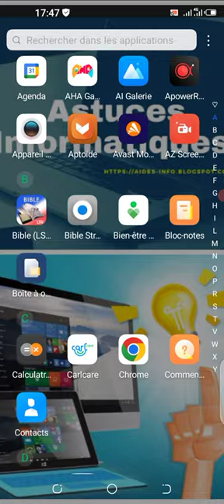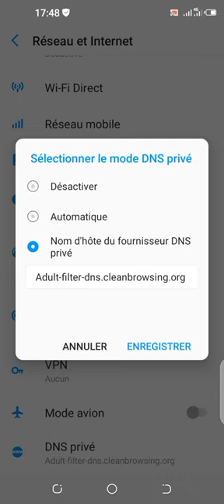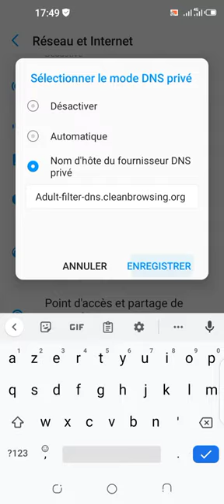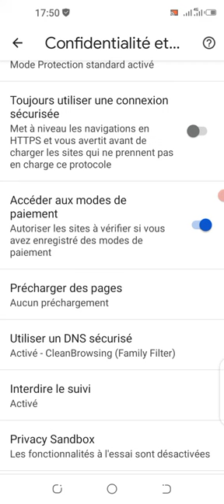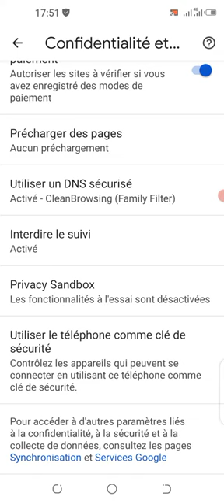comment bloquer l'accès aux sites adultes